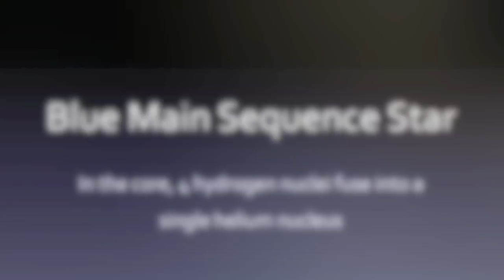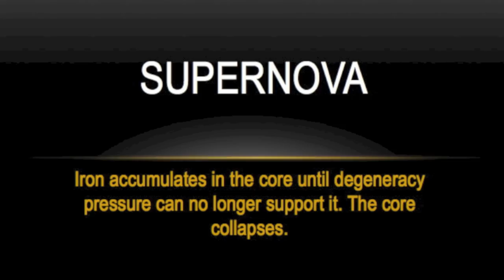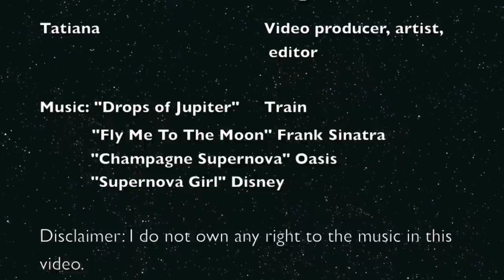Astro 009 A High Mass Stellar Journey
This is a video journey of the life of a high mass star. I'm not a very good artist but I have a lot of love for Astronomy. Hope you enjoy!